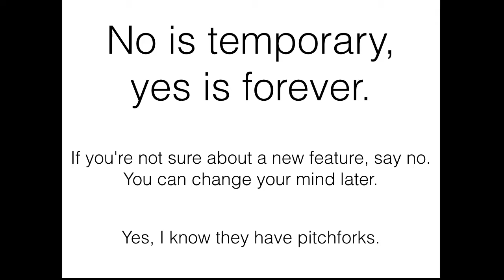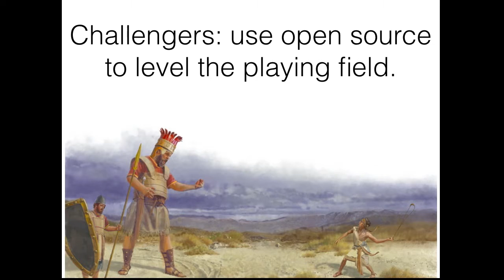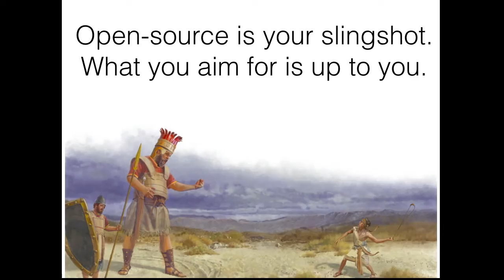What Docker Learned from the Open Source Fire Hose - Solomon Hykes - OSCON 2016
Since Solomon Hykes unveiled Docker at the PyCon conference three years ago, containers have revolutionized how developers and ops teams build, ship, and run applications. Solomon explores the past, present, and future of our container ecosystem and shares lessons learned from managing successful open source projects across several dimensions: technology, people, products, and business.